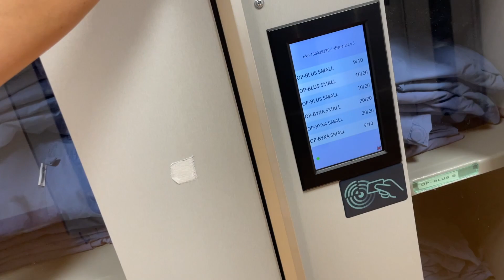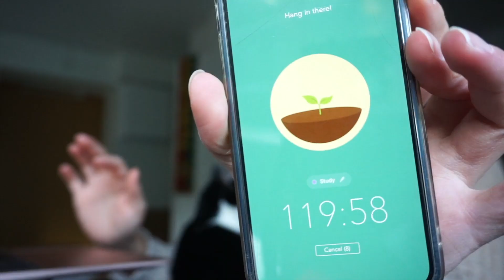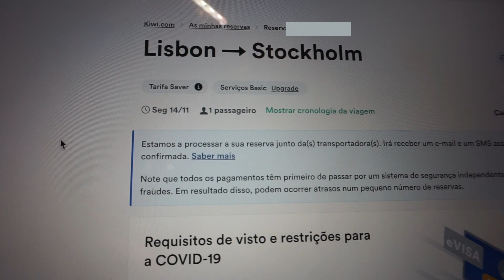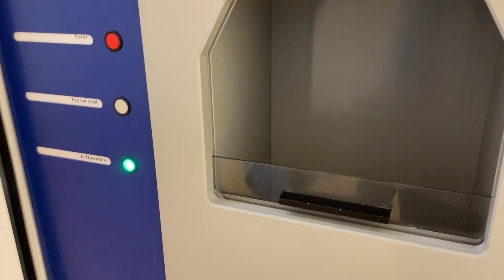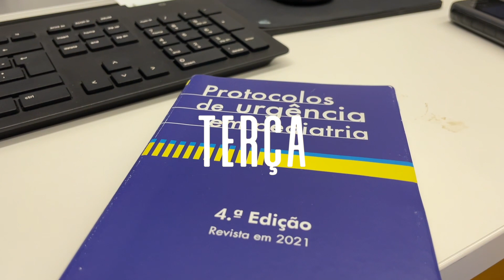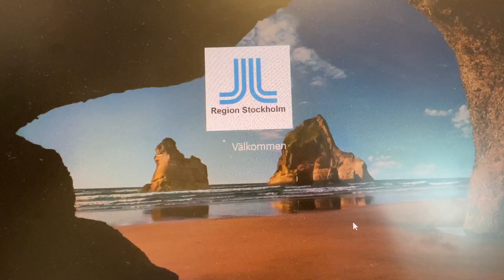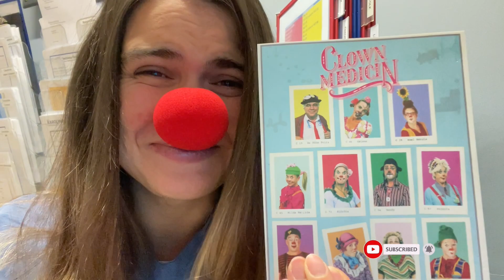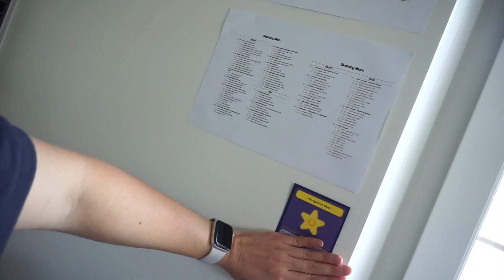Internato na Suécia, palhaços no hospital e skills práticas | MedVlog #6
Novos vídeos todos os sábados!

Beijinhos! 😉

⏱Timestamps:
0:00 Intro
0:33 Levantar fardas
1:20 Acesso ao internato na Suécia vs Portugal
4:28 Estudar
5:04 Voos para Noite da Medicina e lavandaria
6:07 IV line
6:43 Devolver fardas
6:57 Cachorros quentes
7:14 Dia que começa bem, mas depois...
7:51 Doenças terminais
8:32 Rotina matinal
8:57 Voltar a casa
9:52 Sonda nasogástrica e casos difíceis
11:13 Ética em equipa
11:42 Urgências na Suécia
14:13 Turnos noturnos fim de semana
14:39 Palhaços do hospital
16:14 Chill e planos
16:53 Ligar à mãezinha